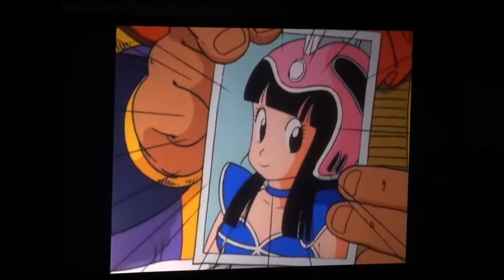Anime Boston 2017 - Best Drama AMV Winner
HELP BABY SLEEP SONGS ♫ Relaxing Music for Baby, Toddlers Sleep Songs to Put A Baby To Sleep Lyrics.
Songs Help Baby Sleep ♫ Songs to Put A Baby To Sleep at Bedtime Baby Lullaby To Sleep.
HELP BABY SLEEP SONGS ♫ Baby Sleep Help Music ♫ Lullabies for children with lyrics by ACB CARTOON TV.